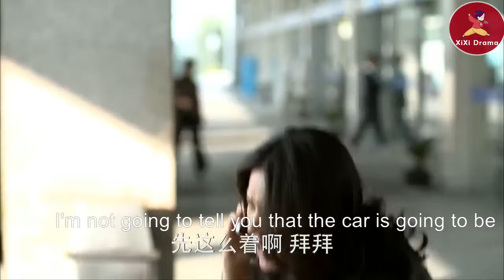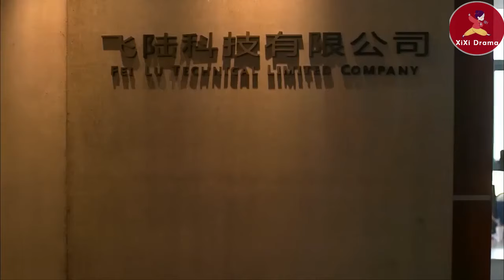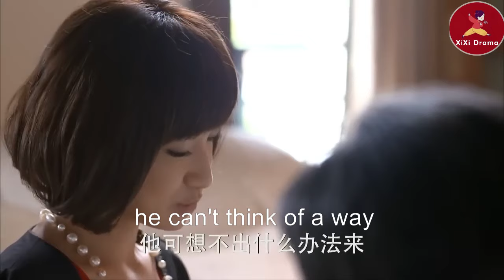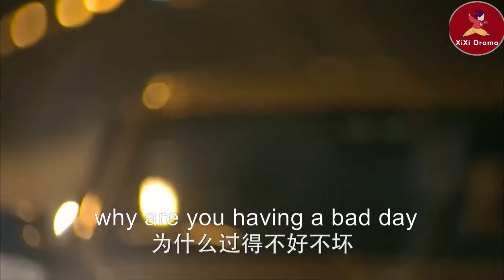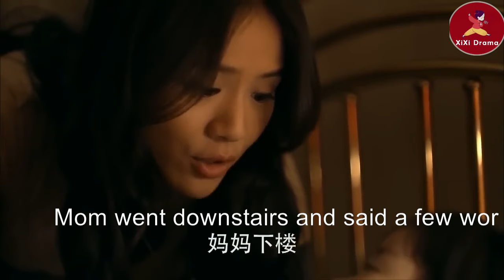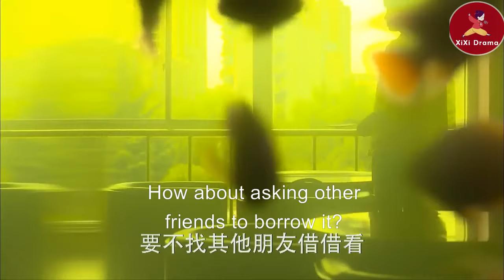【Full Movie】灰姑娘被羞辱窮酸，下秒霸總直接為她送上百萬豪宅，將她狠狠寵愛！